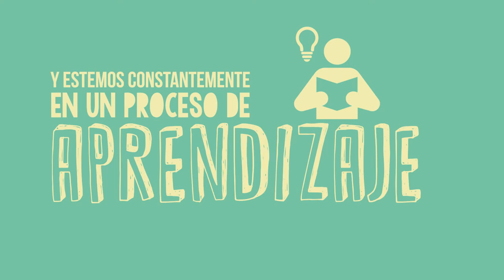Mujeres y Tecnología -mensaje-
Gracias a Lili Cruz @MujerForestal de  @RutaColectiva y @fosschixco por su mensaje.